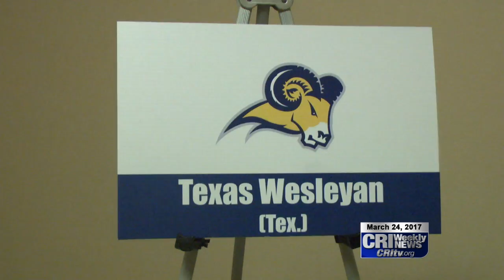Flashback Coverage of WP National Tournament in KC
William Penn men's basketball accomplished something it had never done in program history. Its first semi-final appearance in the NAIA Division I Men's Basketball National Tournament.